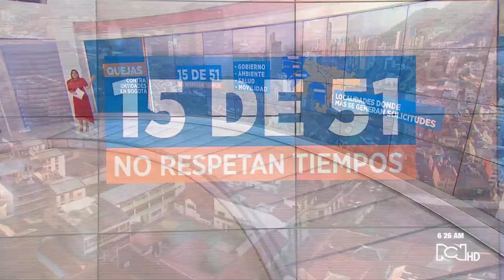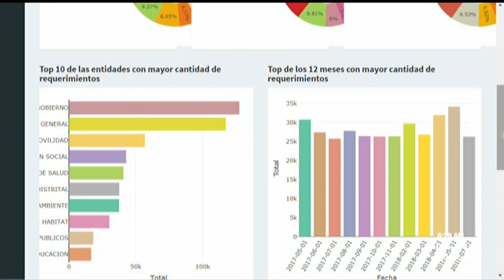Estas son las quejas más frecuentes contra entidades en Bogotá | Noticias RCN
La veeduría de Bogotá lanzó una alerta a la Alcaldía de la ciudad por la demora en la respuesta que se le da a las solicitudes hechas por los ciudadanos.